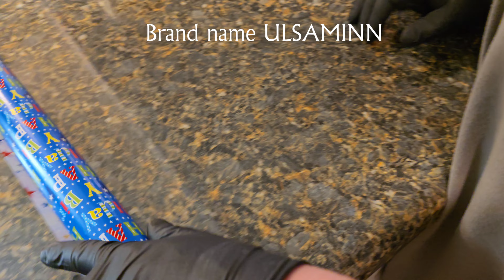Ulmasinn reversible wrapping paper Electronics and gadgets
PERFECT SIZE: The gift wrapping paper contains 1 roll,measuring 17 inches wide by 33 feet long, Perfectly adapts to small and medium-sized gifts, making the wrapping process easier and more comfortable for you. Whether you give it to a loved one, friend or child, it will add a surprise and joy to their birthday celebration.
BIRTHDAY DESIGN: One side of colorful birthday balloon pattern makes your gift seem to fly up to the sky, full of unique birthday celebration atmosphere. The colorful stripes on the other side embellish the wrapping paper like a dream, as if taking you into a colorful fairy tale world.
PREMIUM QUALITY: Selected high quality paper and advanced printing technology, bright colors, smooth surface, thick and recyclable, not easy to tear or rip. The goods are equipped with shrink wrap, which can prevent the wrapping paper from scratches and dust.
FOR ALL OCCASIONS: Suitable for all ages for birthdays, parties, baby welcome parties, congratulations, Christmas, Mother's Day and other festivals. It not only enriches the appearance of the gift, but also conveys your deep blessing and care for the birthday protagonist.
NO CRACKS: Our birthday wrapping paper comes in rolls. Unlike folded sheets, it doesn't crease and is easy to pack and store, also great for DIY crafts and home decor!
CUSTOMER SERVICE: Ulmasinn accompanies you in the celebration of your unique day, bringing you moments of joy and laughter.
Please check the size before purchasing